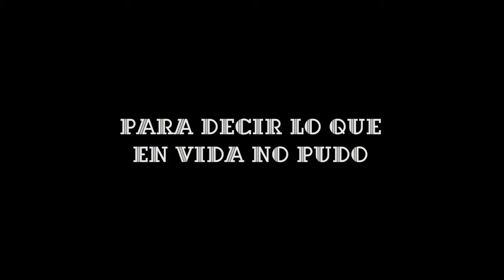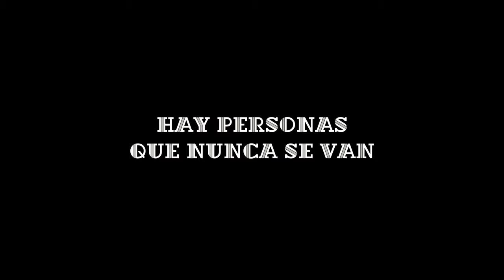Primer encuentro de cine UASLP - 5 días sin Nora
Antes de morir, Nora elabora un plan para que José, su ex marido, tenga que hacerse cargo del entierro. El único fallo del plan, una misteriosa foto olvidada debajo de la cama, provocará un inesperado desenlace.